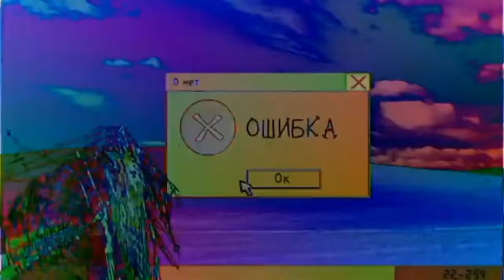Preview 2 Russian Wolf Random Effects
Requested by: @thecoolman78
Add me on Discord: Jackhogs